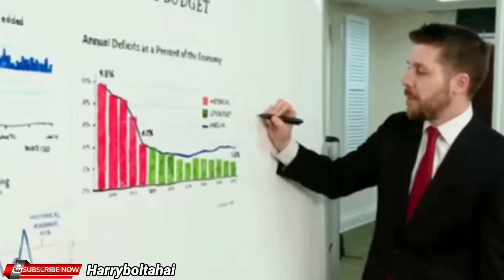War 2 Hrithik Roshan Movie Announcement | Harryboltahai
War 2 Spy Universe is back with a Bang & Surprise Director Ayan Mukerji has been introduced to excite the fans before Teaser Trailer Release Date Update. War 2 after Pathaan Shahrukh Khan & Tiger 3 Salman Khan will rule the Box Office Collection. War 2 Full Movie Expectations would be shared in this Video. Will Pathaan & Tiger 3 lead way to War 2 for the biggest film or Ayan might just not be the perfect fit for direction? Do leave your Public Review in the Comments below.

Harry bolta hai channel sometimes use Film Clips, TV series Clips, Web Series Clips, Animation Series Clips to explain about the Film, Web Series, Trailers and Songs, but all under section 107 of the copyright Act 1976, allowance is made for FAIR USE for purpose such as criticism, comment, news reporting, teaching, scholarship and research